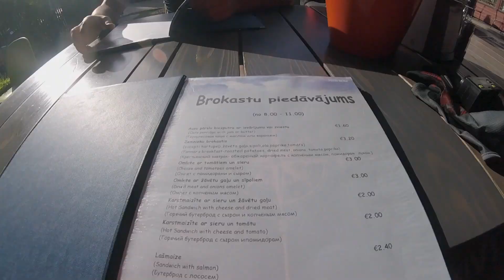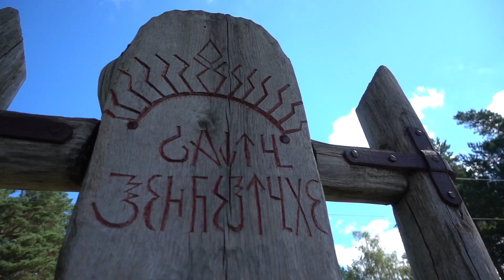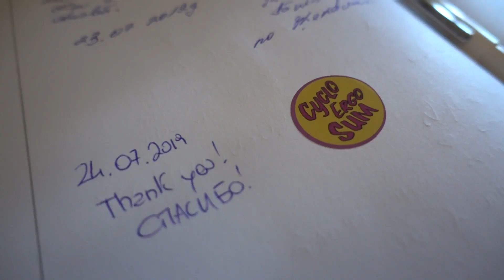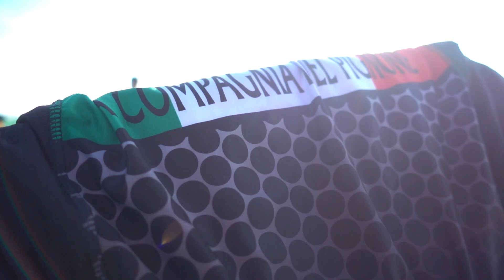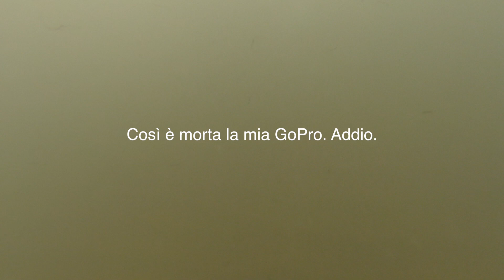LE BIANCHE SCOGLIERE DI JURKALNE! - LATVIA BIKEPACKING GIORNO 4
LATVIA BIKEPACKING - GIORNO 4
Ventspils - Jurkalne: 85 km / 450 mt D+

Quarto giorno di viaggio per la Compagnia del Pignone + Cyclo Ergo Sum.

- Risveglio coccolato dall' "espresso" di Lele
- Colazione regale
- Tributo a Sergio Borroni con tappo Acqua Mangali
- Cinemello al Castello di Piltene (a quel che ne resta)
- Il trono di Bran the Broken
- Strade bianche della Val d'Orcia lettone
- Castello di Edole, pranzo e visita
- Scogliere di Jurkalne
- Campeggio poetico on the edge of the scogliere
- Bagno nel Baltico
- Morte della GoPro
- Cena stellata *kidding*

ATTREZZATURA:

- Borsa sottosella: MissGrape Cluster da 20 litri,
- Borsa da telaio: MissGrape Internode da 4 litri,
- Borsa da serie sterzo: Alpkit FuelPod da 1 litro,
- Borsa da telaio: Alpkit StemCell da 3 litri,
- Borse stagne da forcella: Alpkit Airlok da 13 litri,
- Salsa Anything Cage con relative cinghie,
- Borsa stagna Alpkit Airlok da 13 litri,
- Vap Cycling Butterfly Guns,
- Zaino: Decathlon Quequa NH100 10L

- Macchina fotografica compatta
- Sacco a Pelo
- X Bionic maglia termica
- Gambali X-Bionic
- Bracciotti X-Bionic